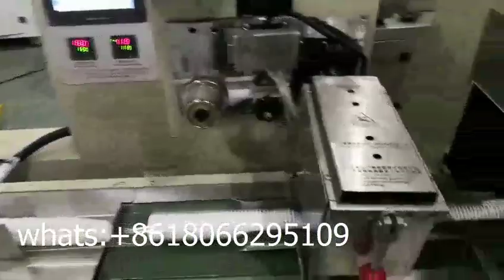40pcs single row disposable paper cup packing machine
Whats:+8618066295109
1. Touch screen, convenient adjustment
2. PLC controller, accurate calculation
3. Photoelectric detection, great precision
4. The length is automatic detected and set, without manual
5. Unlimited speed, the scope of speed and length are very wide range
6. Trilateral closure H(pillow sealing)
7. Automatic counting and feeding by single row (2-100pcs/bag)
8. Option with one or two rows packing (2-100pcs/bag)
9. Distance between with two cups only needs 3 mm